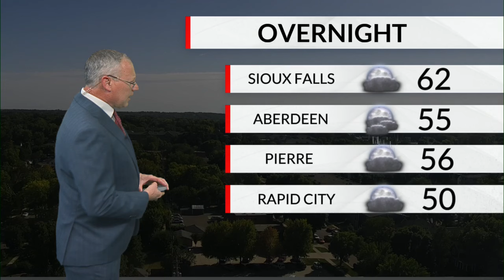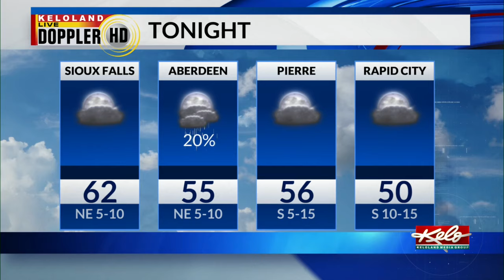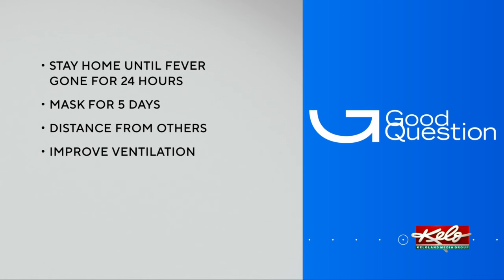SF man facing kidnapping charges; Whooping cough